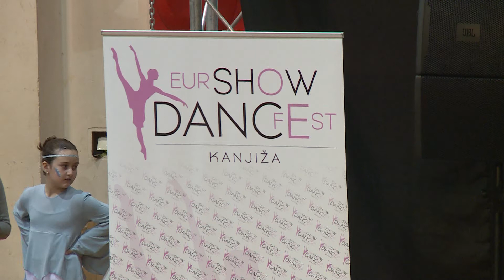Euro Show Dance Fesztivál Magyarkanizsán